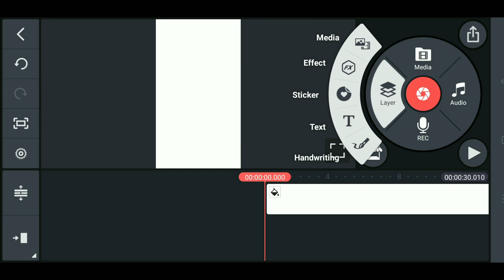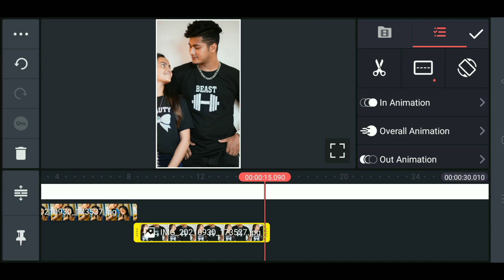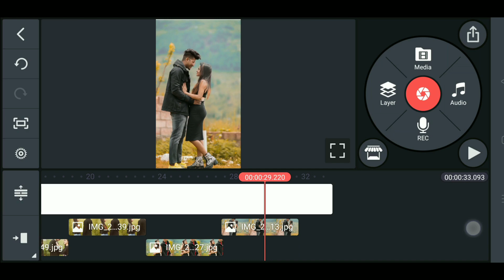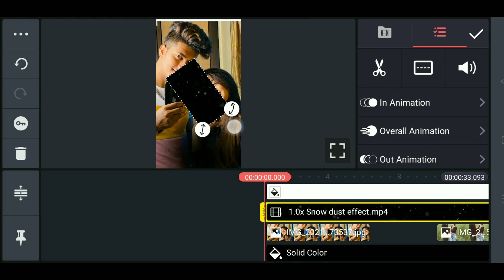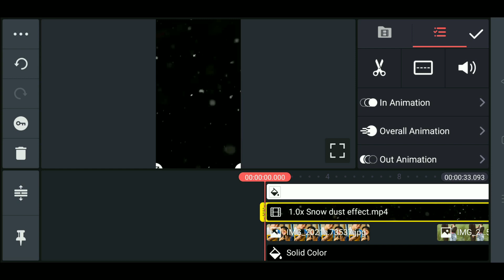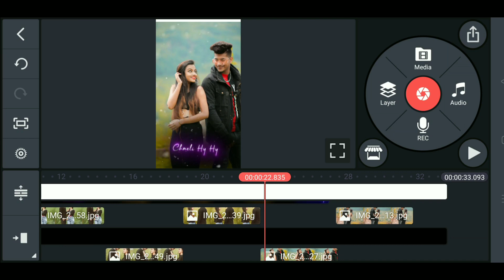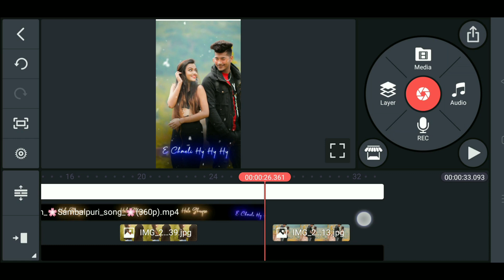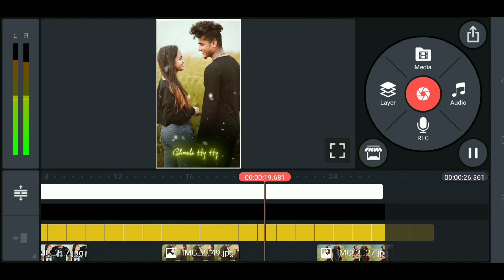Umakant Barik Sambalpuri Status Video Editing || Kinemaster Editing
Tag👇
Sambalpuri Status
Sambalpuri New Status
Sambalpuri Song
Sambalpuri Status Monetize
Chameli hay hay
WhatsApp Status Video
How To Monetize Sambalpuri Status
Umakant Barik Status
Umakant Barik Sambalpuri Status
Nil Sagar Status
Ruku Suna Status
Mantu Chhuria Status
Josobanta Sagar Status
Jogesh Jojo Status
mantu chhuria status
fida tori pain
Odia Tech
JT Tech Parivaar
Sambalpuri Tech
Joseph Tandi